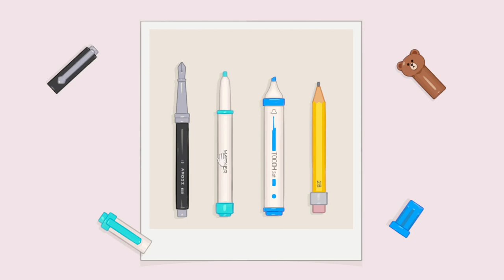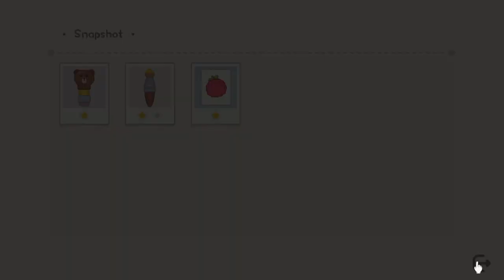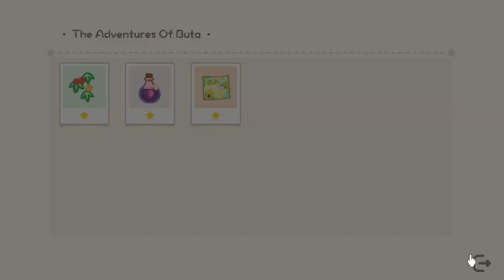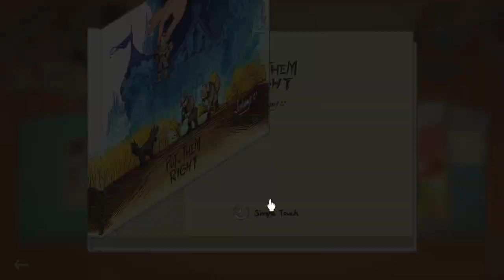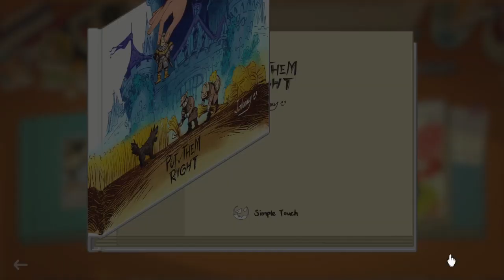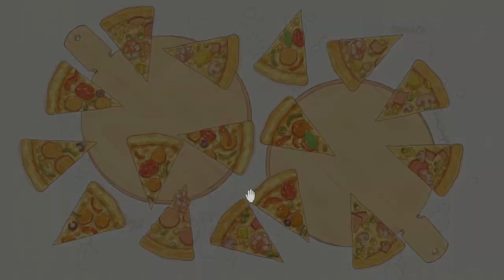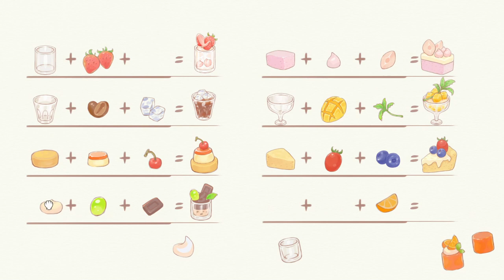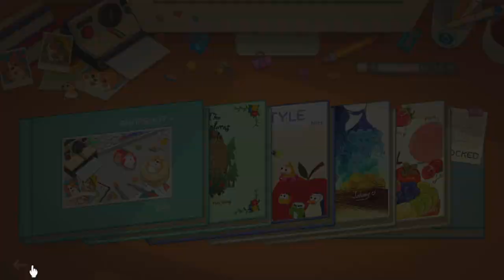Looks Good - Steam Next Fest: October 2023 Demo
"Looks Good!" is a casual game with various art styles and gameplay including organizing, storing, arranging, puzzles and other content. Each book in the game has a theme, and players need to stack and arrange the scattered objects in the book.